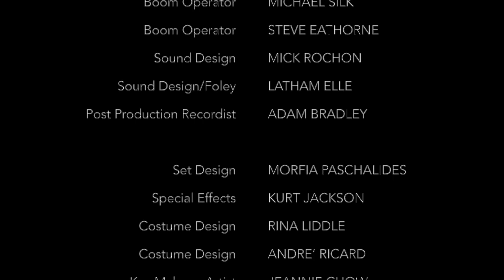The Big Top Fury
Using gags instead of throwing punches, a circus clown steps into a boxing ring against a massive robotic man that is built to win. A David versus Goliath story with a twist.

A short film from Moonscape Suite Incorporated written and directed by Mick Rochon.